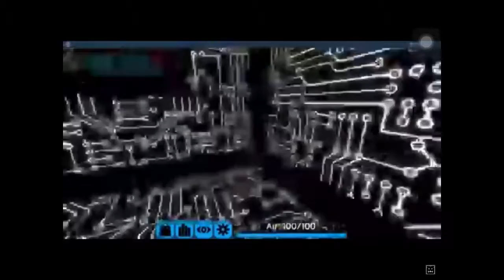Final Sci-Facility - Level By TeamAxiom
OK DONT READ THIS